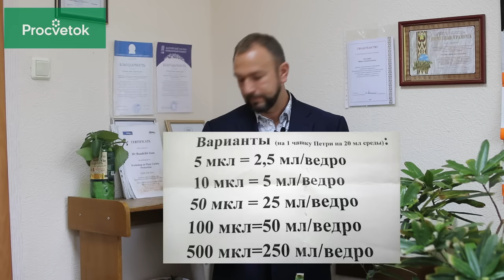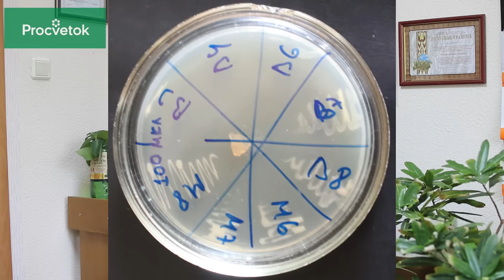ПОДКОРМКА РАСТЕНИЙ ЙОДОМ. НЕ ВЕРЬТЕ ШАРЛАТАНАМ!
Перестаньте верить всем этим суперсредствам! Йод для клубники, для огурцов, для капусты, для картофеля, для кабачков, для томатов - для всего набора огородных культур - не больше чем пустая трата вашего времени и средств!

В погоне за громкими заголовками и миллионами просмотров, различные блогеры часто выдумывают различные "чудо-средства". Одним из таких супер-средств и является подкормка растений йодом - помидоров, огурцов, клубники, томатов, капусты, картофеля и прочих садовых культур.

Сегодня мы расскажем, можно ли проводить подкормку йодом.  Нужно ли тратить свое время и средства на применение йода в огороде.

Еще видео:

КАК ПРИГОТОВИТЬ ТРИХОДЕРМИН

Сегодня рассмотрим, как сделать в домашних условиях такой популярный биологический препарат как Триходермин. Его основу представляют споры или мицелий гриба Trichoderma lignorum, который подавляет патогенные микрооранизмы. Все подробности приготовления смотрите в нашем видео.

ЯНТАРНАЯ КИСЛОТА. ГОТОВИМ УСИЛЕННЫЙ РАСТВОР.

Cегодня мы поговорим о применении янтарной кислоты в саду и огороде. Янтарная кислота – универсальный источник энергии. Мы рекомендуем вам способ, который существенно повышает эффективность янтарной кислоты.

Почва для посадки семян - избавляемся от вредных микроорганизмов!

Для того, чтобы посадить семена и получить хороший урожай важно правильно подготовить почву для рассады. В этом видеоролике мы рассмотрим несколько способов обеззараживания почвы и узнаем самый эффективный вариант!

Подготовка семян к посадке - протравка. Обеззараживание.

Почему важно правильно подготовить семена к посадке –результаты эксперимента по протравливанию семян четырнадцатью разными способами.

Как повысить всхожесть семян

Сегодня мы расскажем вам об обещанном способе стимуляции роста проростков. Его можно использовать и для повышения эффективности облучения. Ведь среди большого количества способов предпосевной обработки семян лучше ориентироваться на те, которые имеют научно обоснованную базу.

КАК ПРАВИЛЬНО ВЫБРАТЬ УДОБРЕНИЯ?

Сегодня мы поговорим с вами об удобрениях. Если вы зайдете в магазин - предложение по удобрениям всегда очень широкое. И даже опытный садовод может растеряться, какое удобрение лучше использовать.

Парник с автополивом для выращивания рассады.

Сегодня мы поговорим об очень простой конструкции, которой каждый у себя дома может использоваться дома для выращивании рассады или мини-огорода на подоконнике.

Хелаты. Железный купорос и медный купорос для обработки растений.

Сегодня мы поговорим с вами о хелатах - почему они важны для сада и огорода и как их легко приготовить в домашних условиях.